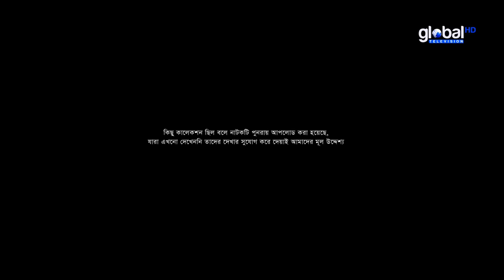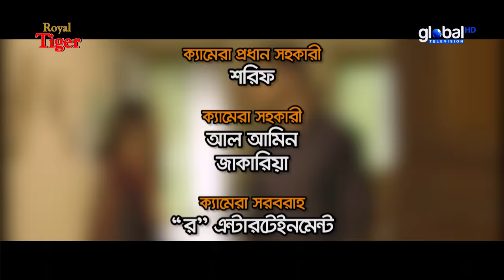Bhul Premer Golpo | ভুল প্রেমের গল্প | Niloy Alamgir,Nishat Priom,Sarika Sabah | Global TV Online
Welcome to Global TV Online, your ultimate destination for the best Bangla Natok content on YouTube!
We present to you our latest offering: Bhul Premer Golpo | ভুল প্রেমের গল্প
Our channel is renowned for showcasing the New Bangla natok, featuring talented actors and actresses who bring stories to life with their exceptional performances.

Cast: Niloy Alamgir, Nishat Priom, Sarika Sabah,Farhana Priya & Others
Writer & Director: Imraul Rafat

Global TV Online:
Bangladeshi Drama has the sole rights of all contents and it does not give permission to any business entity or individual to use these contents except a global tv online. This Channel is the Based on Bangla Natok. The uploaded all contents are Made by our own team. Also Sometimes We are using some Third-Party materials where we have the specific authorization and permission to use this on YouTube.